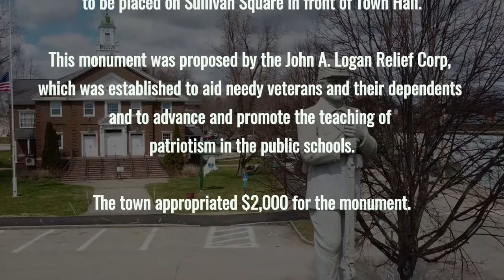Bibber Memorial Chapel Owners & Employee(s) Clean Berwick's Monument 2021 04 28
Thank you to Patty, Ed, and Doug Bibber as well as Clayton Marr for doing such a wonderful job cleaning our Town Statue.